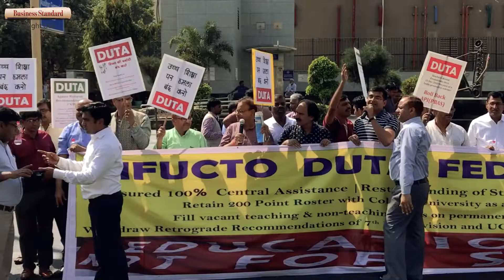'Anti-education' system: University professors up in arms against funding policy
The Delhi University Teachers Association (DUTA) marched from Mandi House to Parliament on Wednesday, March 28, to dissuade the Union Government from privatising the University. The 'People’s March', in defence of public-funded higher education, was supported by students, and members of Jawaharlal Nehru University Teachers Association (JNUTA) also joined it.

The agitation has grown in size and form ever since the University Grants Commission (UGC) planned to tone down its funding, by making colleges autonomous and introducing the 30:70 formula. Under this plan, 70 per cent of the finances would come from the Commission and the rest from other sources, such as private funding or internal generation.